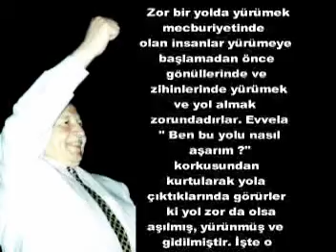NO:99 Prof. Dr. NECMETTİN ERBAKAN, AMGT 8. Genel Kurultayı RP Dönemi,